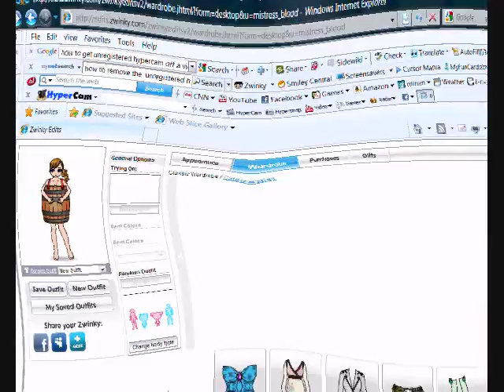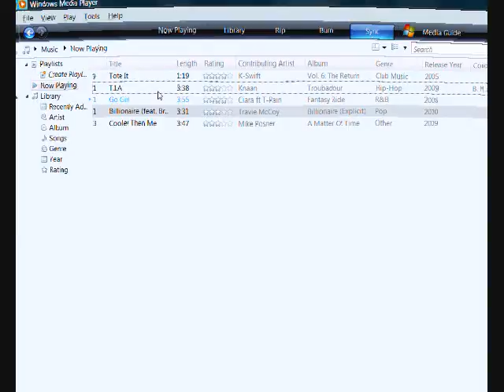Zwinky Wadrobe transfer for invsiable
this is a video for people who want to be invsiable
add me _-sh4wty_4-p0pp0ff_-